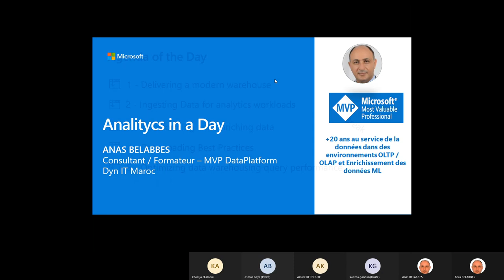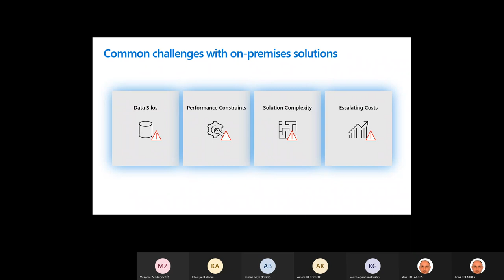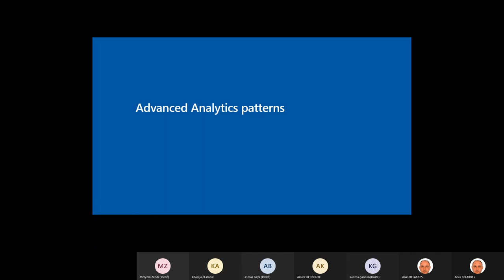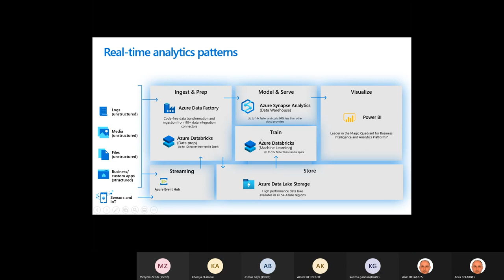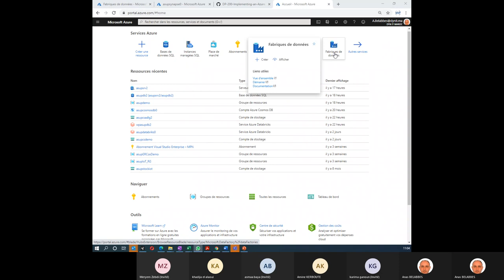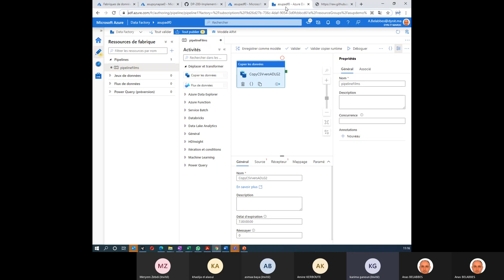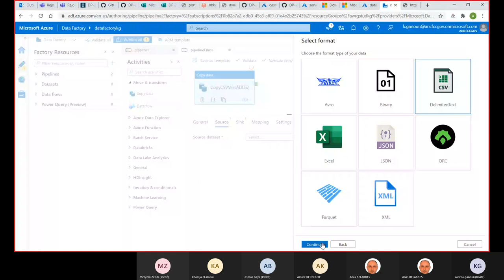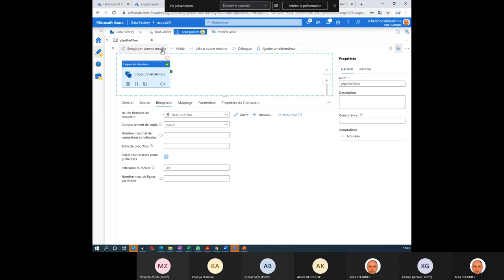DynIT - Présentation du Modern Warehouse - Microsoft - Part 1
Présentation du Modern Warehouse - Azure Synapse Analytics + Azure Data Factoty + Démonstration (Live Training) par ANAS BELABBES - MVP DataPlatform